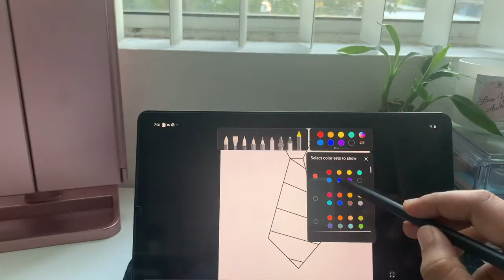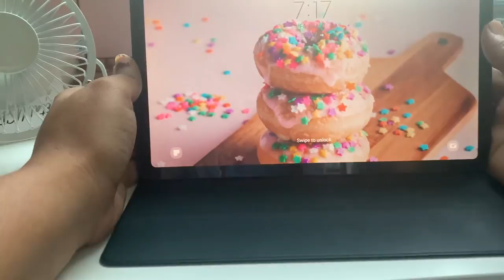Samsung tab s6 lite *UNBOXING* with s6 pen cover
Hi guys,
Hope you enjoy my videos. if you do then don't forget to
COMMENT AND
Take care
with love,
Aiswarya